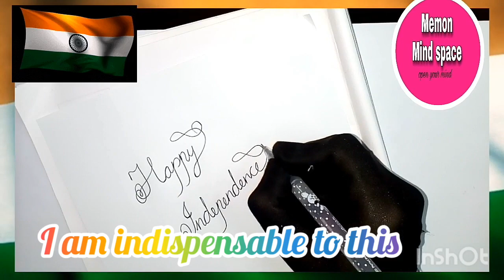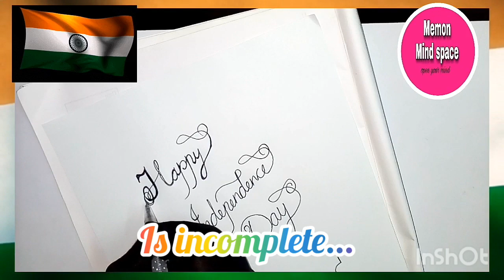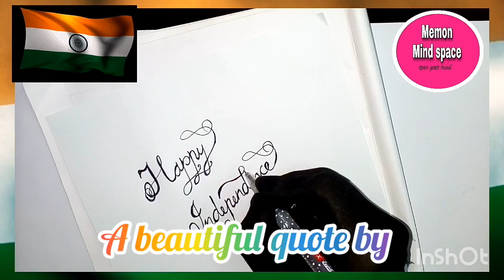Independence day calligraphy, How to write Calligraphy of Happy Independence Day, cursive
Amazing Calligraphy of Happy Independence Day,
It is very easy method to write in a stylish form
A beautiful quote from
MULANA ABUL KALAM AZAD
       FOR OUR INDIANS TO EXPRESS OUR
FEELING TOWARDS INDIAN NATIONALITY.
"I am proud of being an Indian
I am a part of indivisible Unity that is Indian Nationality...
I am indispensable to this noble edifice and without me this splendid structure of India is in complete.
I am an essential element which has gone to build India and I can never surrender this claim..."" ...
We never for get our freedom fighters which done for our country a tremendous effort.
There are many things that our leaders has done for our country.
So once again HAPPY INDEPENDENCE DAY 🇮🇳🇮🇳🇮🇳😊
YOU CAN LEARN
CALLIGRAPHY
DRAWING
PAINTING
BASIC ENGLISH
ENGLISH GRAMMAR
MATHEMATICS TRICKS
RUBIK'S CUBE SOLVING
SNAKE CUBE SOLVING
PAPER CRAFT
CURSIVE HAND WRITING.

STAY SAVE STAY HEALTHY 💪
Live long lovely life...